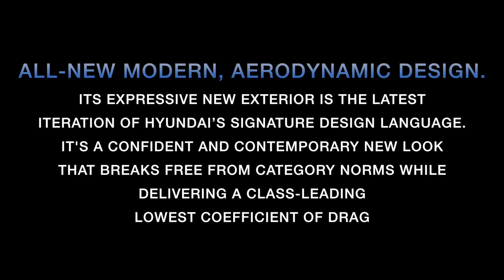SONATA HYBRID EXTERIOR DESIGN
Hub Hyundai West
17007 Katy Fwy